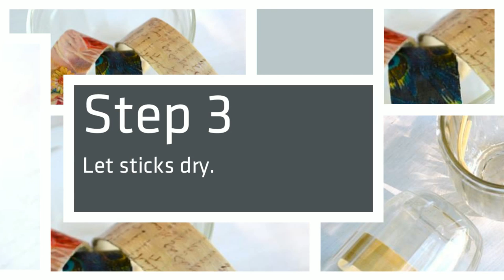Popsicle Stick Bracelets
Candie Cooper transforms popsicle sticks into a beautiful homemade bracelet.